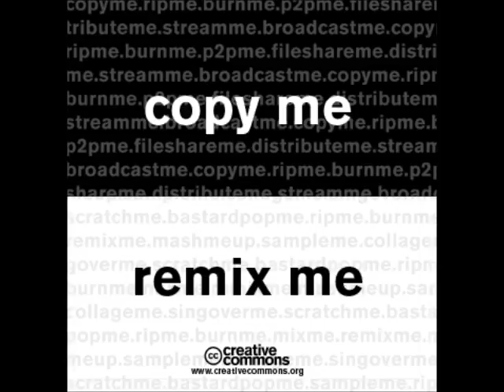Lie May Kill - 02 - The Breeze (Demo)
Lie May Kill was a teenage band from Osijek/Darda, Croatia. This demo record is from somewhere around 2004.. Listen to it, share it, enjoy it (perhaps), whatever!